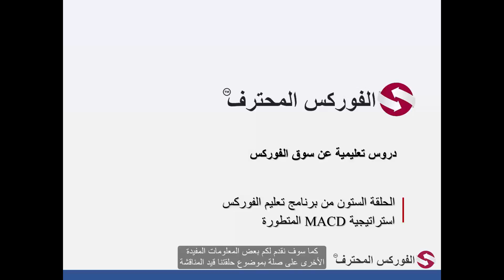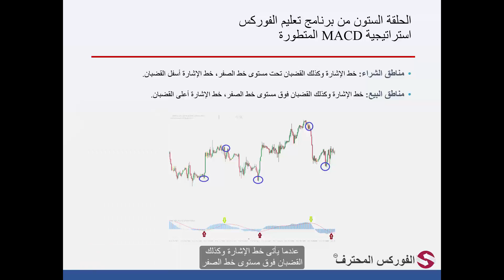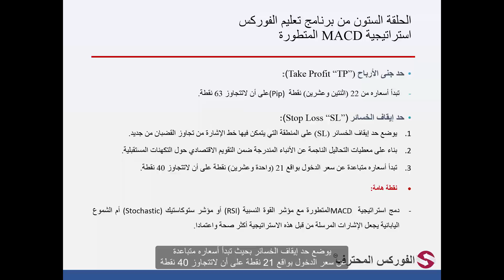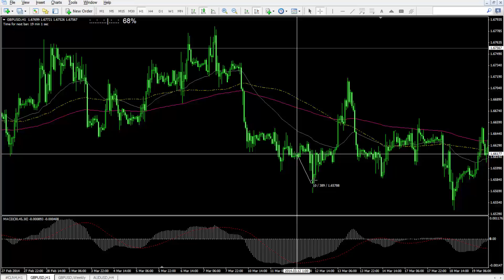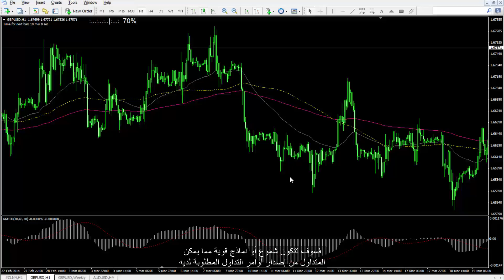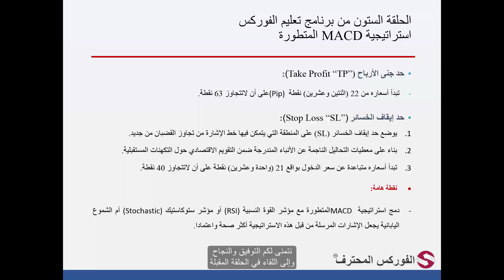60 استراتيجية MACD المتطورة تقارب وتباعد للمتوسطات المتحركة